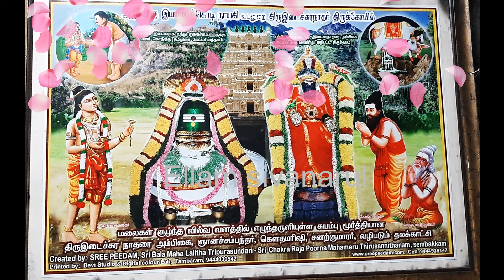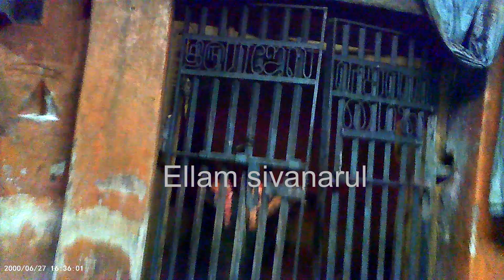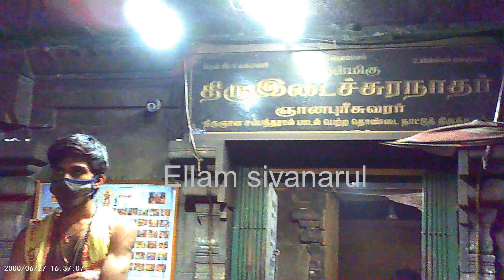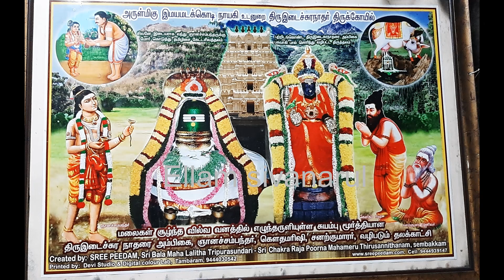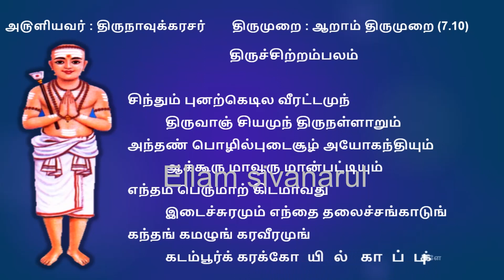தேவாரப்பாடல் பெற்ற தலம் | திருஇடைச்சுரநாதர் திருவடிசூலம் | ஞானபுரீஸ்வரர் |திருஇடைச்சுரம்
திருச்சிற்றம்பலம்

இமயமடக்கொடி உடனுறை திருஇடைச்சுரநாதர் திருவடிசூலம் | ஞானபுரீஸ்வரர் | தேவாரத்தலம் | திருஇடைச்சுரம் | மரகதலிங்கம் | சிவன் இடையனாய் வந்து சம்பந்தரை ஆட்கொண்ட தலம் | பார்வதி தேவி பசுவாய் மாறி வழிபட்ட தலம்

செங்கல்பட்டிலிருந்து திருப்போரூர் செல்லும் வழியில் சுமார்  7 கிமீ தொலைவில் உள்ளது